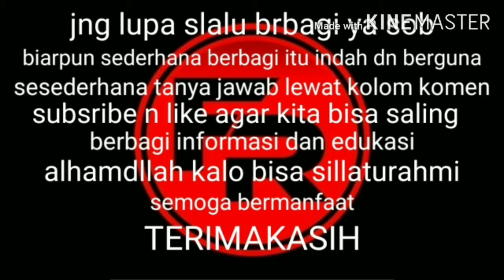kultur kutir sebelum memelihara ikan cupang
sangat simpel tapi hasilnya lumayan ..!